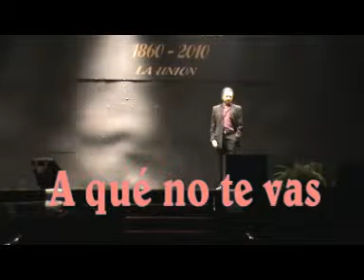A que no te vas . Ángel (Rocío Jurado)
Actuación de Ángel en La Catedral del Cante en La Unión (Murcia)
Grabado en directo, sonido sala. Diciembre 2010